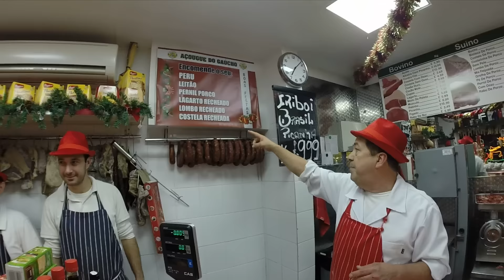TUDO PARA SEU NATAL - AÇOUGUE DO GAÚCHO | MOTO fil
Açougue do Gaúcho

24 Station Road, London NW10 4UE
Londres
Inglaterra